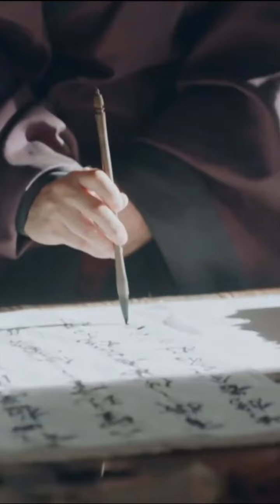詩詞｜李白和杜甫竟是「塑料」友誼？！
說起唐詩，不得不提李白杜甫。一個詩仙，一個詩聖。
而說起李白杜甫，又不得不提他倆之間「偉大的友誼」。
中華上下五千年，詩詞文化博大精深。本期就讓我們一起聊一聊在李白和杜甫詩詞背後的歷史有趣故事吧。
本頻道旨在分享詩詞文化，歷史故事，喜歡便訂閱關註 [梨香半點墨] 吧！